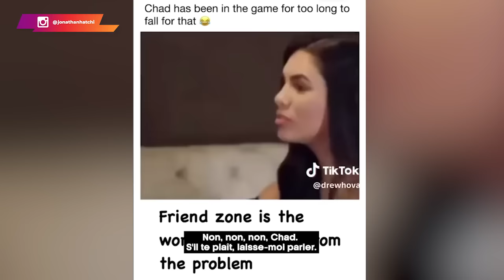Il rejette la friend zone et fuit loin à cause ça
🔥 Il rejette la friend zone et fuit loin [Bien joué Gérard] 🔥

Beaucoup d'hommes mordent malheureusement à l'appât de la friend zone. Or, ce statut ne crée que frustration, colère et perte de temps.

Ce qu'il faut surtout savoir, c'est qu'une femme est toujours prête à faire l'impossible pour l'homme qu'elle aime (admire) véritablement. Si elle te met dans la friend zone, c'est qu'elle espère avoir mieux ailleurs. Il est temps que les hommes en prennent conscience pour éviter de tomber à répétition dans les mêmes pièges.

🔔 Dans cette vidéo, je te fais découvrir les méandres de la friend zone, ainsi que la réaction épique de Gérard sur le sujet.

0:00 L'exemple de Gérard
0:40 Cette fameuse mésaventure
01:57 Le complexe d'infériorité
02:44 L'objectif véritable du date
03:43 Les red flags
05:39 She's for the street
07:32 Le conseil du prof
08:29 Une décision radicale